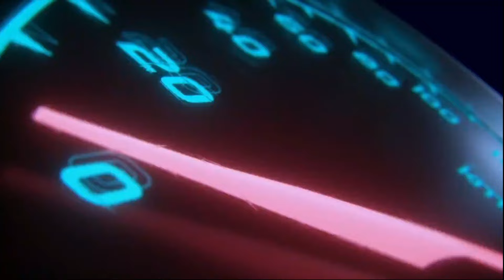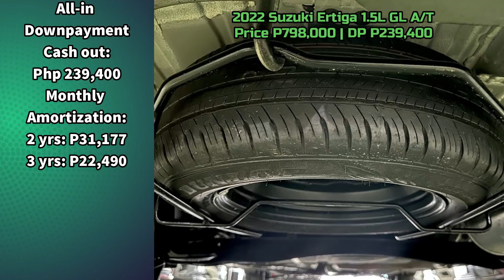Quality Preowned Car For Sale Philippines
Second Hand Quality Used Cars in Philippines | List of Pre-owned Car for Sale

👉 For more details of pre-owned cars listing above, Visit here:

2022 Mitsubishi Strada Athlete 2.4L Automatic Tranny Pick up
Almost Brand-new condition, Big Savings!
2.4-liter Diesel Engine
Automatic Transmission
5,000km Mileage

2023 Hyundai Creta 1.5L GL Automatic Gas
1.5-liter Gasoline Engine
Automatic Transmission
2,000km Mileage

2018 Honda CRV SX 1.6L AWD A/T Diesel
1.6-liter Turbo Diesel Engine
Automatic Transmission
33,000km Mileage

2022 Suzuki Ertiga 1.5L GL AT
1.5-liter Gasoline Engine
Automatic transmission
9,000km Mileage

2023 Toyota Vios 1.3L XLE AT
1.3-liter Dual VVTi Gasoline engine
Automatic transmission
15,000km Mileage

2017 Toyota Fortuner V 2.4L A/T Diesel
2.4-liter Diesel Engine
Automatic Transmission
70,000km Mileage

2020 Mitsubishi Mirage G4 GLS 1.2L A/T
1.2-liter Gasoline Engine
Automatic Transmission
14,000km Mileage

2019 Mitsubishi Montero Sport GLS Black Edition 2.4L Diesel A/T
2.4-liter Diesel Engine
Automatic Transmission
55,000km Mileage